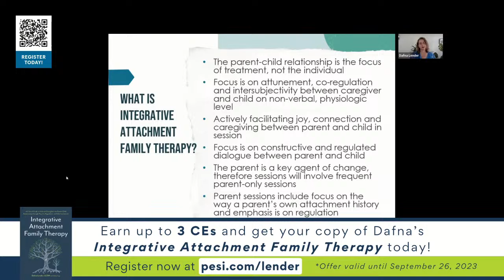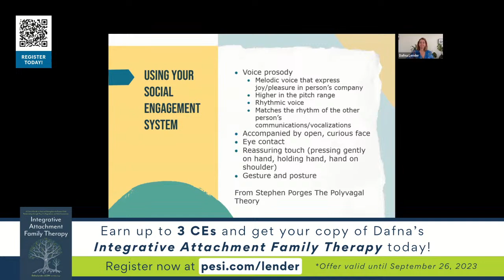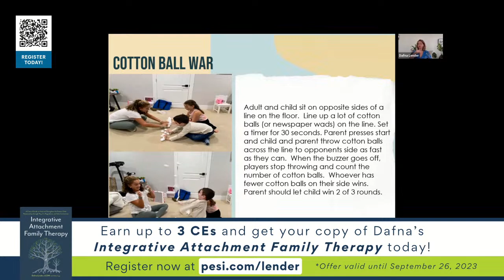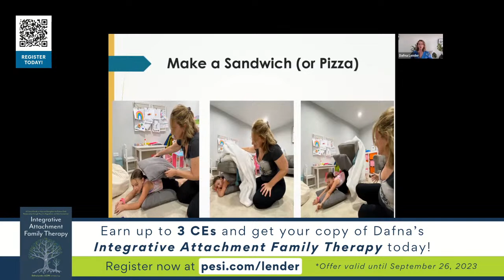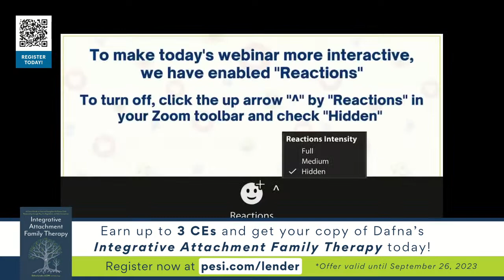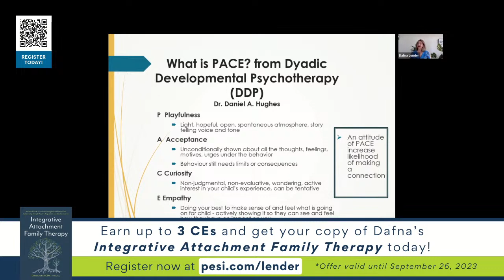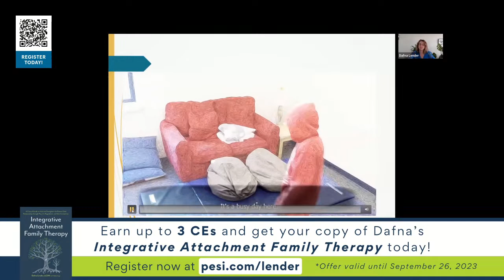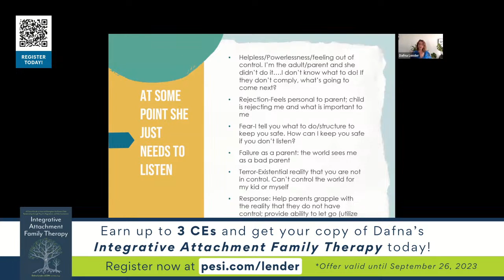FREE EVENT | Integrative Attachment Family Therapy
When attachment ruptures occur, children are often left feeling confused, hurt, and disconnected from their caregivers.

This is where you step in…

Join Dafna Lender, internationally recognized attachment-based trauma expert, for this FREE 3-hour event where she will provide insights and concrete strategies to use right away to help children and their caregivers connect and repair.

While this workshop is COMPLETELY FREE to attend, register today for the digital seminar and earn up to 3 CE hours!